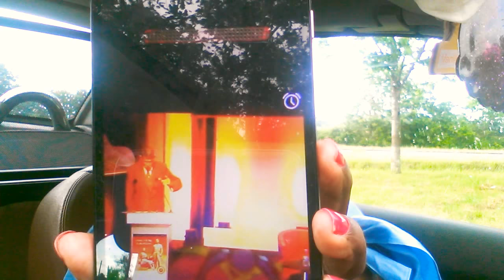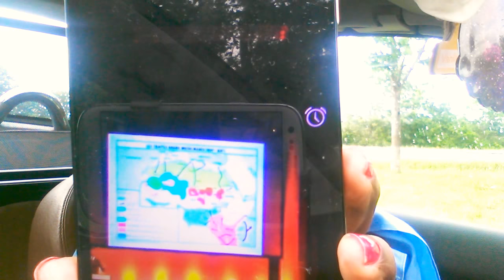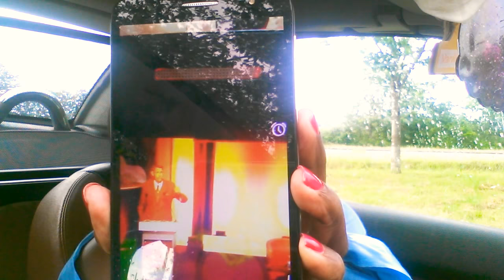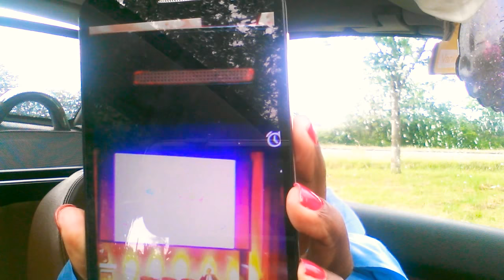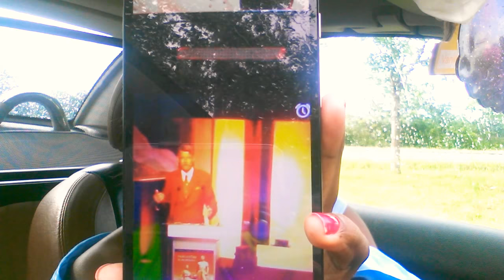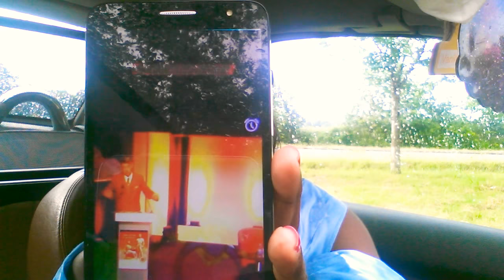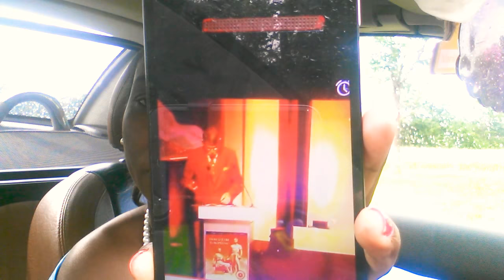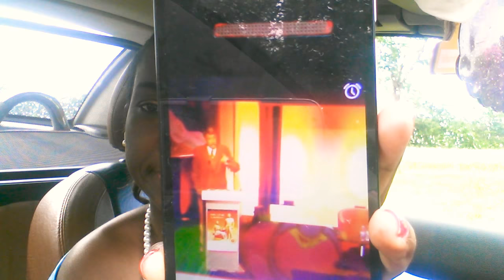LUGAN. ....il faut pas se REPENTIR de la COLONISATION.(2)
Chaîne YouTube